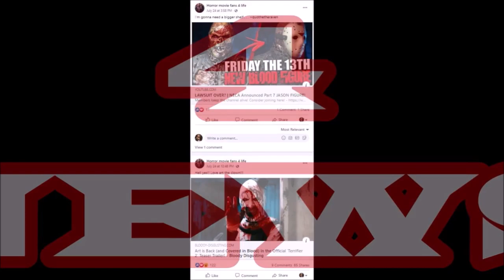The Council SF2023 E17